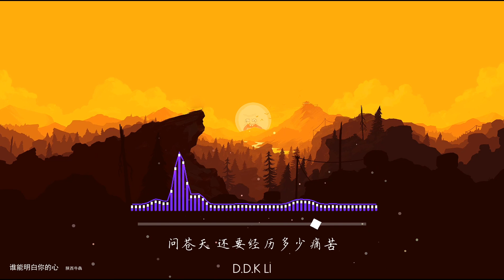2021華語網絡流行音樂 ||《誰能明白你的心》|| 陝西牛犇 || 動態歌詞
陕西牛犇 - 谁能明白你的心
作词：陕西牛犇
作曲：陕西牛犇
编曲：黄楚权
制作人：李九鸣
监制：张加
吉他：路野 黄楚权
和声：张炜
设计：温德飞
录音：张加
混音：张加
混音助理：朱合理
OP：919 Music Group Co.,Ltd
有谁能真正明白你的心
有谁能陪你到最后
人群中渐渐远走的朋友
谢谢你们曾经爱过我
问苍天 还要经历多少痛苦
这一路 我走的好孤独
问苍天 何时才能走完这征途
这一路 我走的好辛苦
好孤独